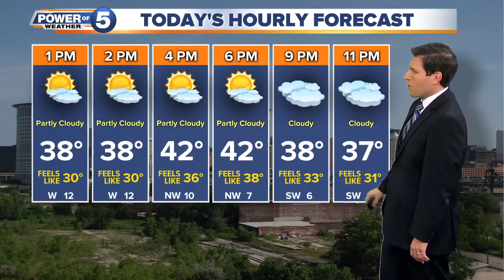Thursday weather and top stories